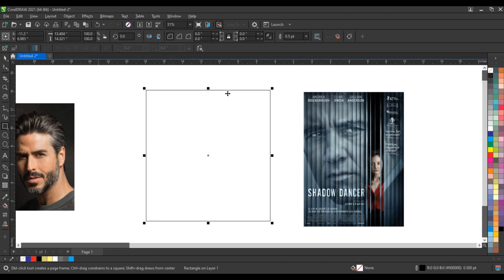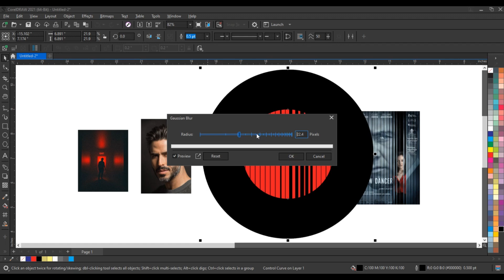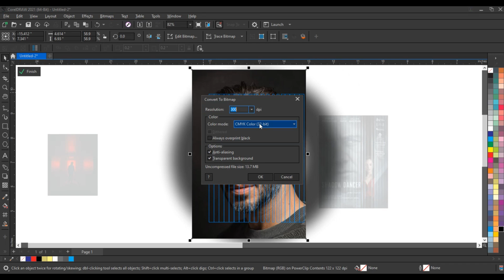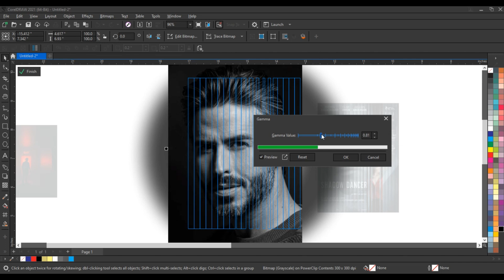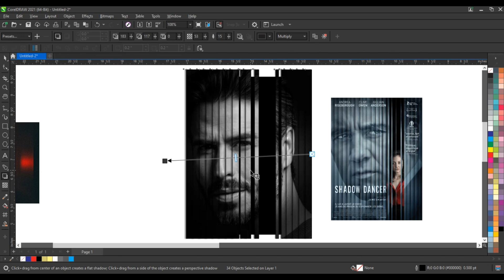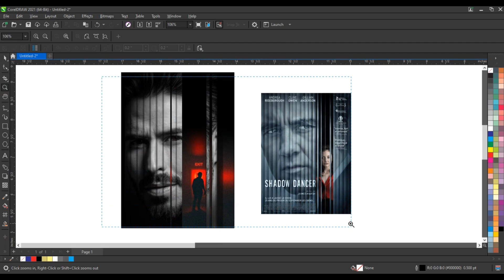Most Creative & Eye-Catching Movie Poster Design in Coreldraw - Ahsan Sabri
CorelDraw Software
Logo Designing
Logo Maker
Advertising Design
Coreldraw Tutorial
Ahsan Sabri
Latest Coreldraw Tutorials
How To Create Brilliant & Geometric Shape Logo Design -Graphic Designing Tips & Tricks for Beginners